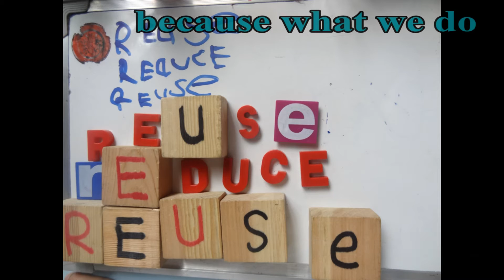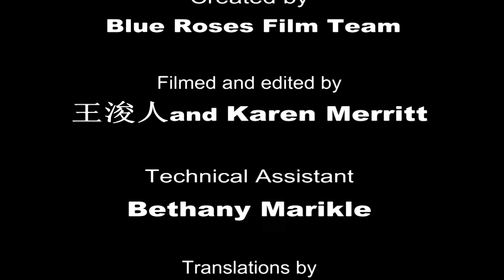IB Bilingual International Preschool and Kindergarten Chengdu, China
Here is a video I helped film and edit of the IB kindergarten I worked at for 2.5 years in Chengdu,China.